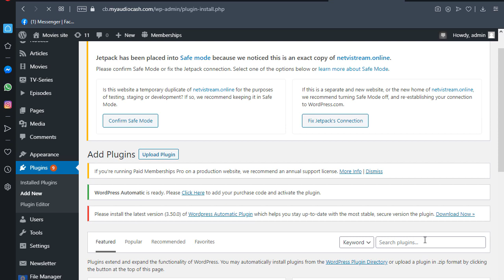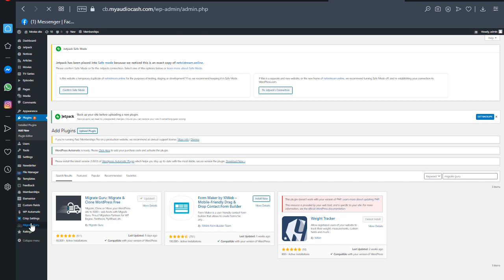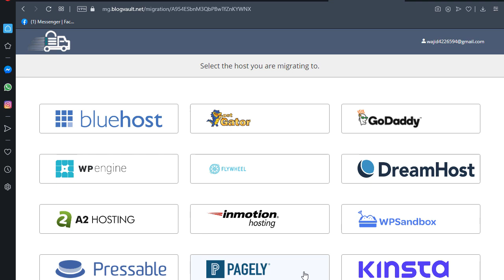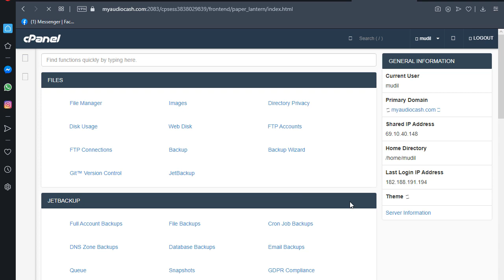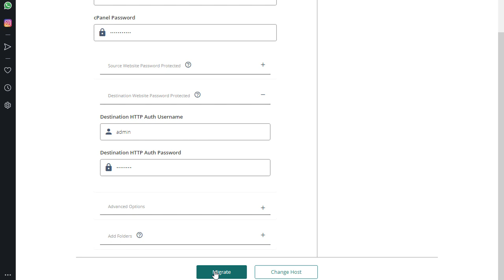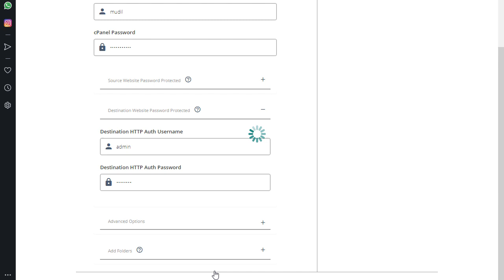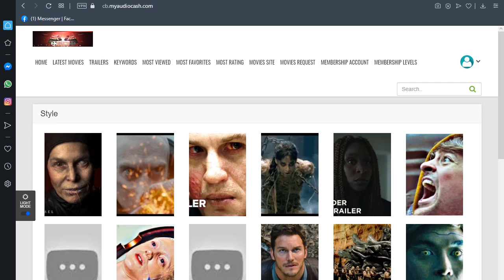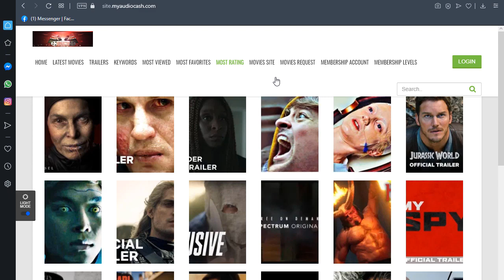How to migrate and a Website within 5 mint with migrate GURU | Website Forest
I will introduce you a new migration technique to migrate your site.
In This Video We will learn how  can we migrate a website from one server to another server or one domain to another without downloading the to our PC.
I will do all work but i am not using the most famous Migration plugin All in One wp migration. The major drawback of All in one WP migration is you are not able to migrate more then 100MB site